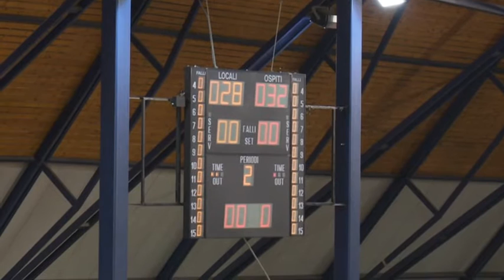Serie AM [2^]: Valentino Ferrara - Fasano 22-28